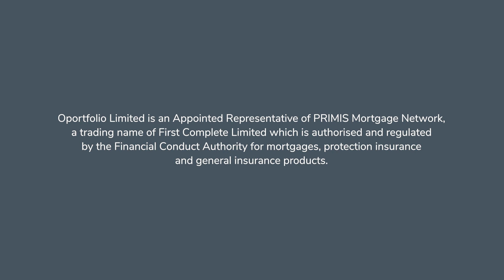Making Larger Mortgage Loans Work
In this video, mortgage advisor and financial expert Oliver Whitehead discusses getting a large mortgage loan in London.